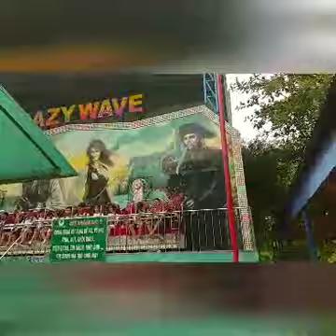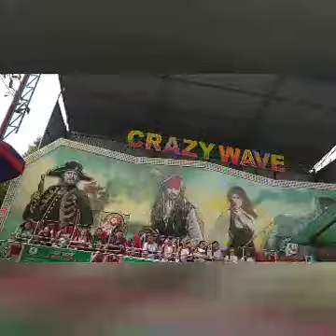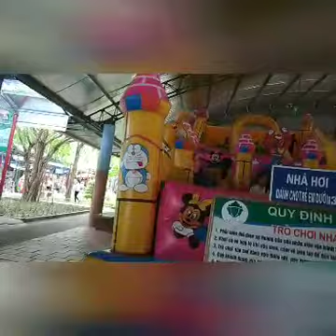2 mẹ con đi du lịch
Kỳ nghỉ hè 2 mẹ con đi du lịch